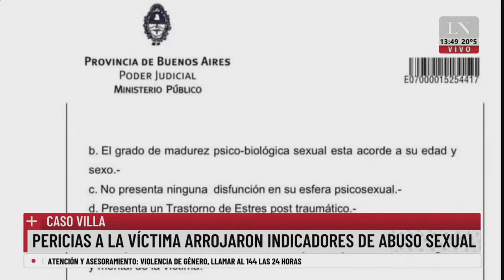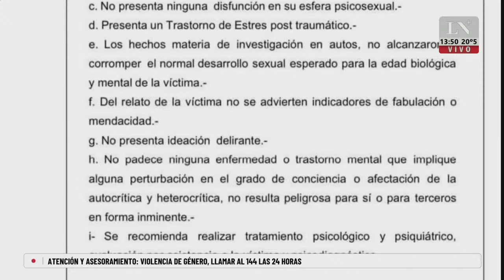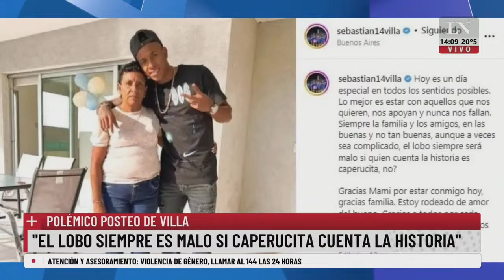Caso Villa: pericias a la víctima arrojaron indicadores de abuso sexual